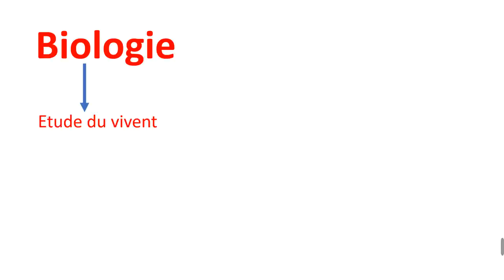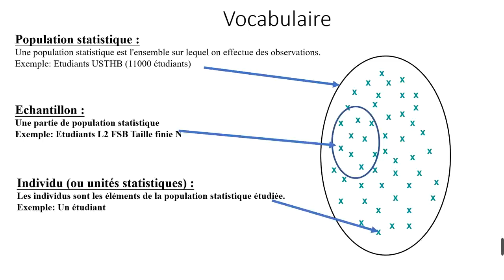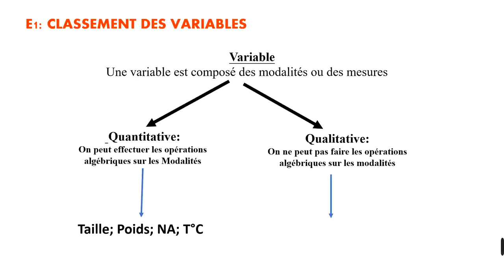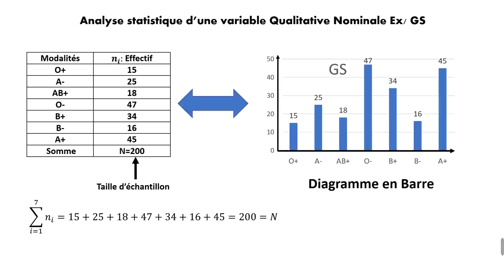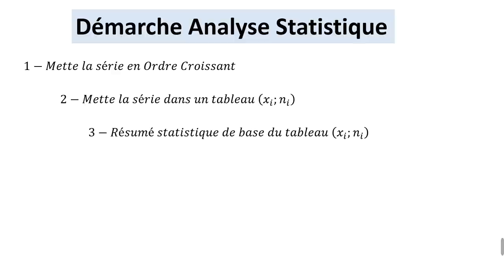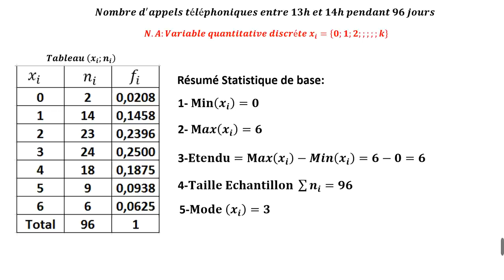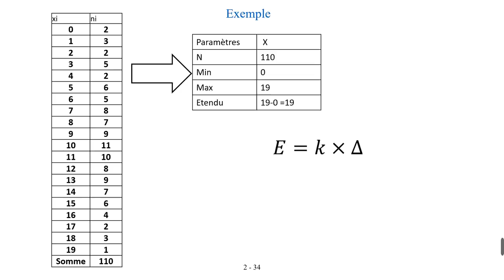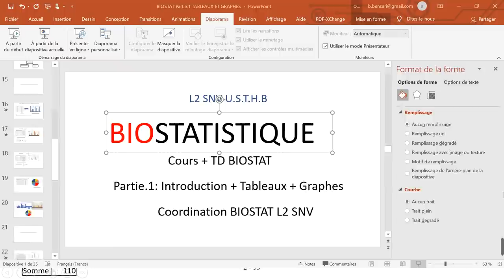Biostatistique - Stat Descriptive Partie 1 - L2 SNV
Ce premier cours contient :
1- introduction sur la biostatistique
2- Classification des variables
3- Tableaux individus variables
4 - représentation graphique